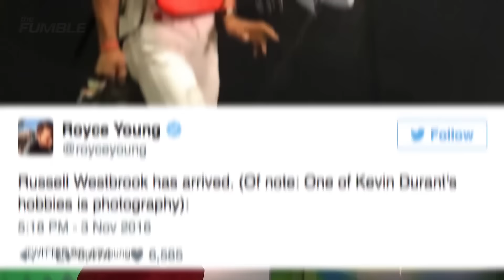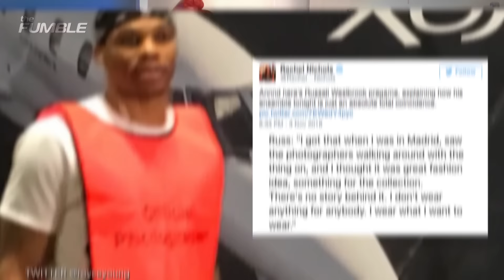Did Russell Westbrook Take a Shot at Kevin Durant with Pre Game Outfit?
Russell Westbrook and Kevin Durant's first meeting was quite eventful. Russ showed up at Oracle Arena wearing a photographer vest. It is of note, Kevin Durant is an amateur photographer. Was it a shot at KD or just a fashion statement by Russ? Either way, Durant got the last laugh as the Warriors beat the Thunder.